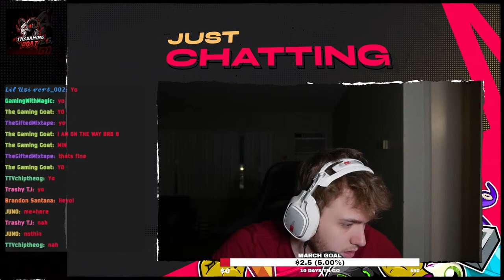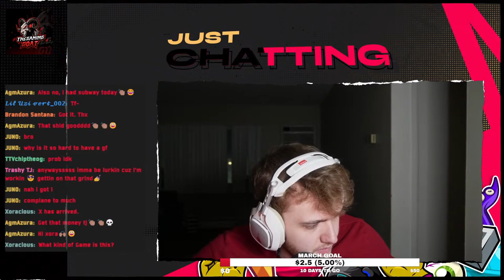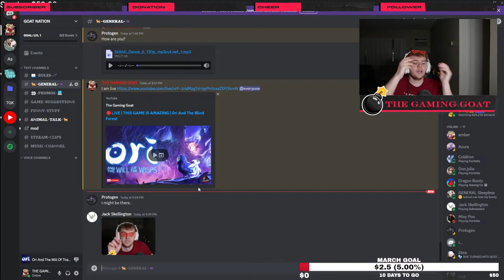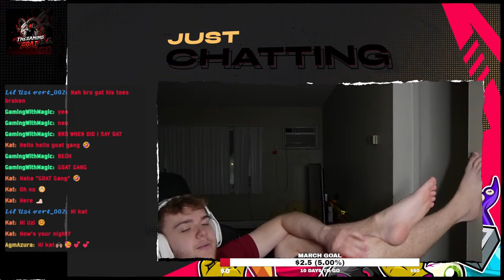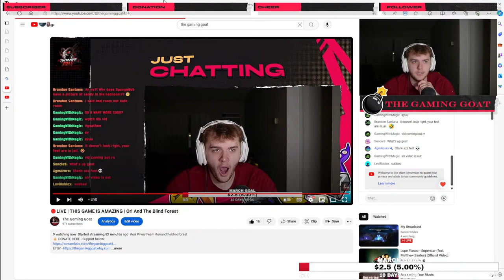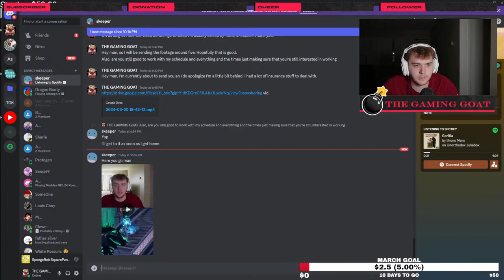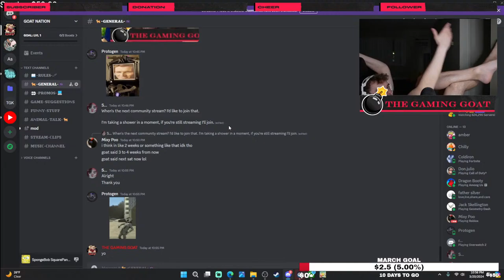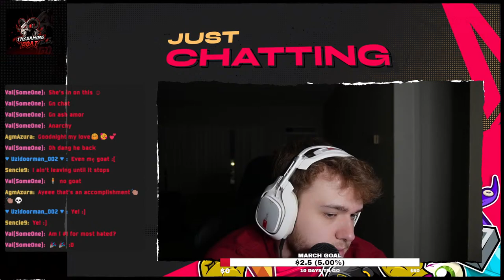🔴LIVE | THIS GAME IS AMAZING | Ori And The Blind Forest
please don't forget to support this dream I am a small streamer.